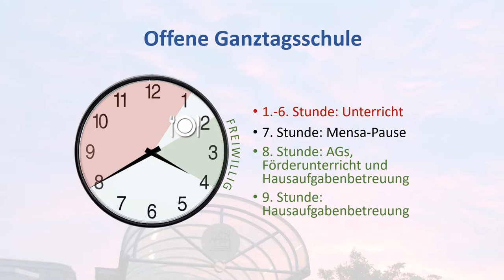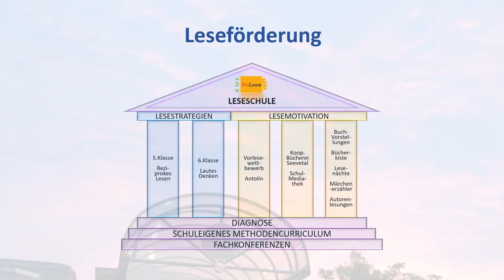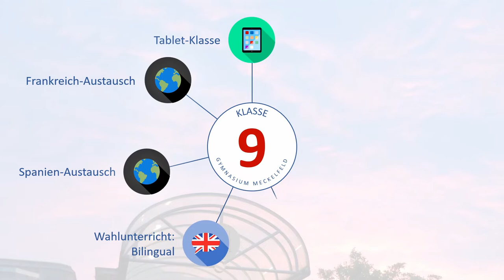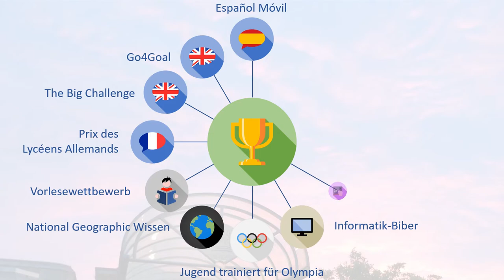Präsentation für Grundschulen 2022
Leider kann dieses Jahr coronabedingt kein Infoabend bei uns in der Schule stattfinden. Lernen Sie uns mit diesem Video kennen!
Anmeldungstermine: 12. und 13. Mai 2022. Wir freuen uns auf Ihr Kind!